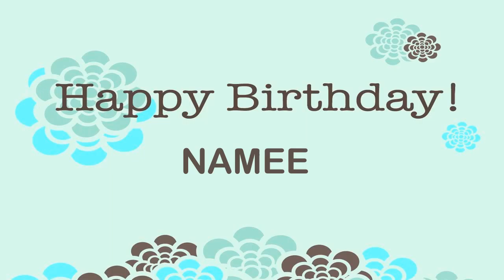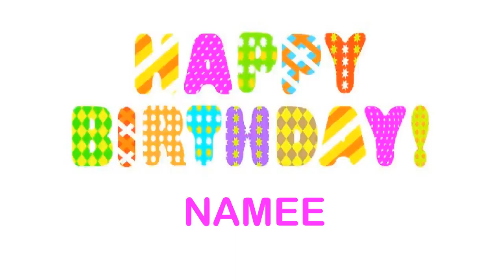Namee Wishes & Mensajes7 - Happy Birthday